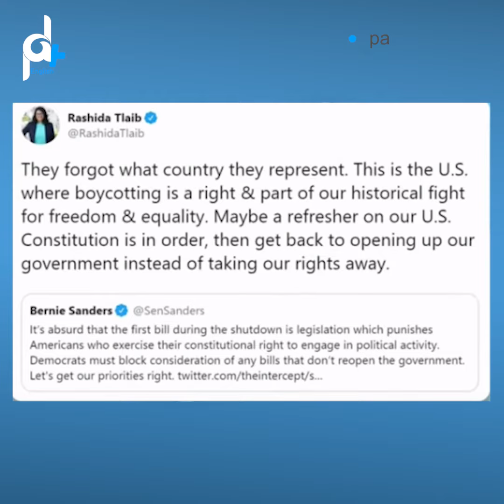AGAINST COUNTER THE BDS MOVEMENT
Diane Feinstein was concerned over legislation that seeks to counter the BDS movement against Israel.